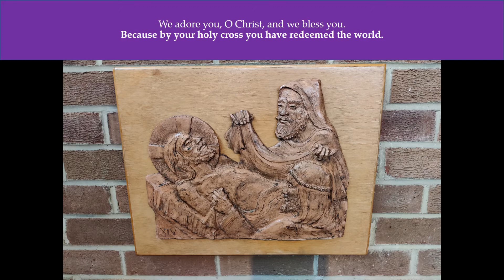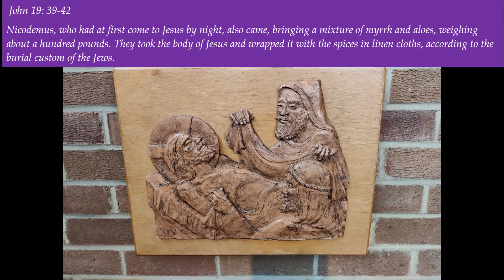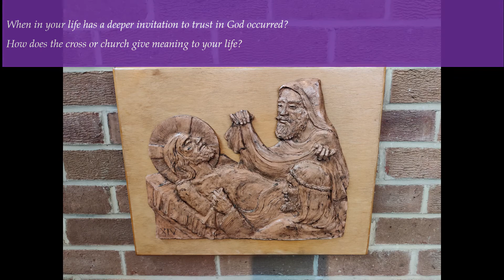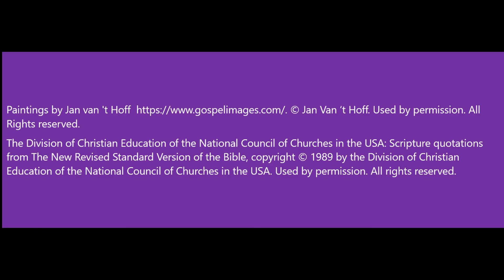Lent Through the Stations of the Cross - 5th Week of Lent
For our Lent Course this year, we are spending time each week of Lent reflecting on the different Stations of the Cross, walking with Jesus on the way to His death. Its a difficult journey, to walk with our Lord in His Passion, so do give yourselves time to process any emotions this journey brings up and get in contact if you need to.
For this week of Lent we are ending our journey by considering the last two stations, Jesus is taken down from the cross and Jesus is laid in the Tomb Reflection by Rev'd Dick